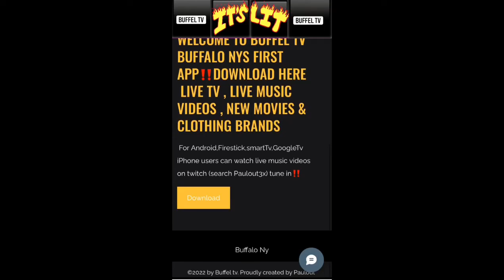‼️DOWNLOAD LINK IN DISCRIPTION ‼️Buffel Tv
Download for these devices

Android )  Firestick  )  GoogleTv )  SmartTv )  Tablet )

We promote music videos and visuals on buffel tv ✅ if you want your music and talent submitted on this app and twitch at the same time (comment on this) & I’ll contact you no bs 💯 we got you✊🏽Download BuffelTv Free

New movies (free)

LiveTv (free)

Games (free)

If you downloaded buffel Tv on a Tv or Firestick device  download mouse toggle to navigate through the categories on the app
GoogleTv can use ps4 touchpad as a mouse
& you can play games like subway surfers with your remote or Bluetooth controller on All devices ✔️